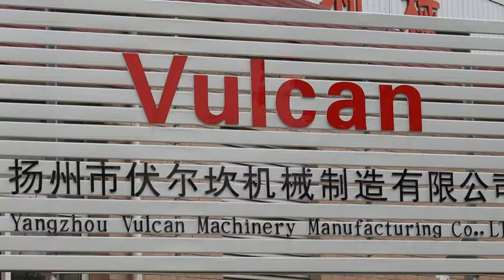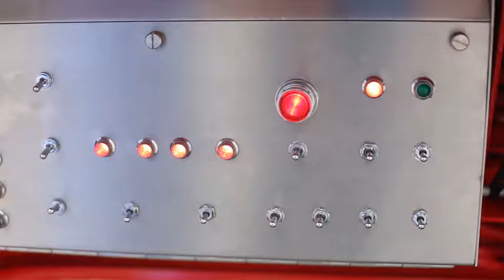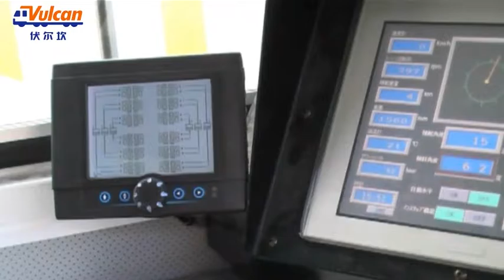Vulcan Company Information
Established in 2007, Yangzhou Vulcan Machinery Manufacturing Co., Ltd is located in Hanjiang Industrial Park, Yangzhou City, Jiangsu Province. It covers an area of 25,000 square meters and currently has 200 employees. Vulcan is a customized factory for special combination  hydraulic semi trailer and multifunctional semi trailer.
Vulcan has professional R & D team and strong production capacity; our special semi trailer is quite popular all over the world; till now we have get several technology patents. Vulcan is specialized in combination  hydraulic low bed semi trailer and self walker for over-length, over-width, over-weight or super delicate equipment transportation. The loading capacity can cover 100 ton to 5000 ton. Our semi trailer is commonly used in transportation for military, vessel, spaceflight and extremity area .We have ten years’ sale experience in foreign market and the ability to design and produce based on customer’s requirements is quite strong.
    Vulcan adhere to the principle that providing customers high quality product and excellent service. We enjoy the right of import and export. Our semi trailers have exported to various countries and areas such as Japan, Europe, Africa, Mid-East .